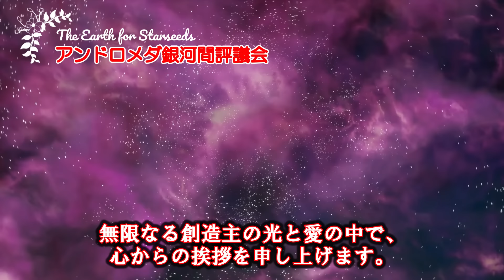[アンドロメダ銀河間評議会]【重要】日食後７２時間に起こること🙌私たちは皆さんの空の中に隠れています🌈アンドロメダ銀河間評議会からのメッセージ [2024/4/10 13:00]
SNSへの共有も、いつも本当にありがとうございます😊🌈

日食によって強化された宇宙エネルギーが地球と人類に影響を与えており、このエネルギーは意識と身体の能力を向上させるチャンスを提供します。今回の日食は特に、タイミング、惑星間のアライメント、および個人の意識状態によって、以前のものとは異なる特別な影響を持ちます。地球の月は古代の訪問者によって配置されたものであり、アンドロメダ銀河間評議会はその設置を支援しました。日食は変化を促進し、闇の勢力の計画は失敗する運命にあります。スターファミリーが地球と人類を支援し、日食のエネルギーは日食後もしばらく続きます。高い振動に留まることで、暗いエネルギーを払いのけることができます。スターファミリー、ガイド、天使たち、アセンデッド・マスターたちが常に人類を支援しており、アンドロメダ銀河間評議会は神聖なる目的のために人類と共に立っています。

◆セクション1: 日食の特別な影響

　地球への強化されたエネルギー
　日食のユニークな特性とその影響

◆セクション2: 月の秘密

　月の起源と目的
　アンドロメダ銀河間評議会の役割

◆セクション3: 日食と変化の力

　エネルギーの変容と集合意識
　暗い勢力の計画とその結末

◆セクション4: スターファミリーの支援

　地球と人類への隠れた支援
　日食中の目撃可能性と安全な観察方法

◆セクション5: エネルギーの持続性と個人の役割

　日食後のエネルギーの継続
　高い振動を維持する重要性

◆セクション6: 永遠のサポート

　多次元からの支援
　愛と光の中での共存の約束

■画像
　・フリー（会員）
　▼Pixaboy
　・有料会員
　▼PhotoAC

■BGM
　・有料会員
　▼AudioStock

■編集ツール
　・有料会員
　▼Filmora13

※このチャンネルでは、ベースとなる海外のメッセージを元にチャンネルの趣向、及び教育的視点を含めて翻訳したオリジナルのメッセージを配信しています。
メッセージ内容はYouTubeのガイダンス、ポリシーに準拠しています。